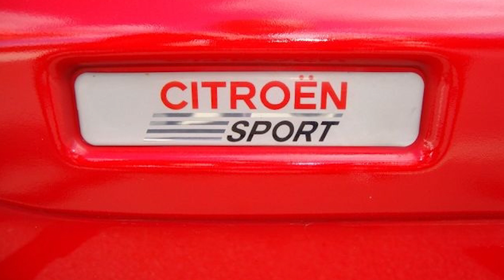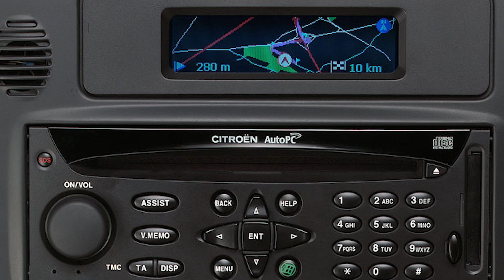Las Ediciones mas Limitadas y EXCLUSIVAS del Citroen Xsara - El cuaderno de Lemon!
Buenas chavales, esta semana os traigo un video desde casa para hacer mas llevadero todo lo que estamos viviendo.
Como sabeis no podemos salir de casa y vamos a hacer entre todos esto lo mas liviano
posible y a cumplir las pocas normas que nos imponen.

Asique lo dicho, las ediciones mas limitadas del Citroën Xsara!

Espero que os guste el contenido chavales y que me lo hagais saber en los comentarios, y dejarse un like!

Un saludo chavales y a cuidarse!